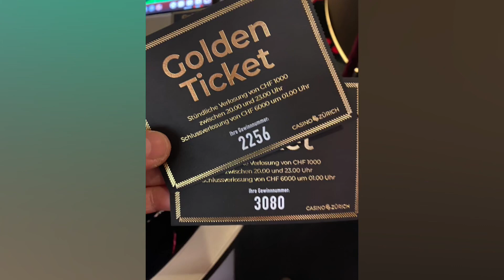Happy New year 2023 瑞士跨年晚會